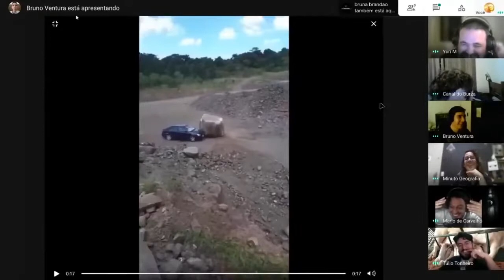Rapidinhas - P*nto ladeira abaixo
Hoje vamos mostrar como o Bruno gosta de falar piiiinto.